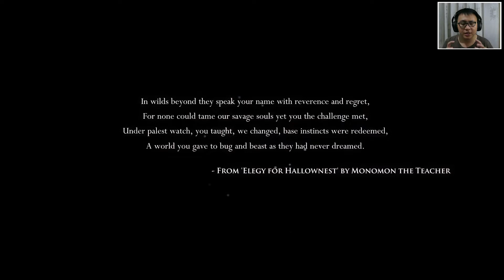MENELUSURI LEMBAH KELAM - Hollow Knight Indonesia Part 1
Hollow Knight adalah petualangan aksi 2D bergaya klasik di seluruh dunia yang saling terhubung. Yuk kita menjelajah ke gua-gua yang memutar, kota-kota kuno dan limbah yang mematikan; berperang makhluk tercemar dan berteman dengan bug aneh; dan memecahkan misteri kuno di jantung kerajaan.

Semoga tidak banyak emosi yang terjadi di game ini :(

Platform: Nintendo Switch, PlayStation 4, Xbox One, Microsoft Windows, macOS, Linux, Wii U

kalo kalian suka, dan nantikan game RPG lainnya

Boleh kasih saran mau game RPG apa :)